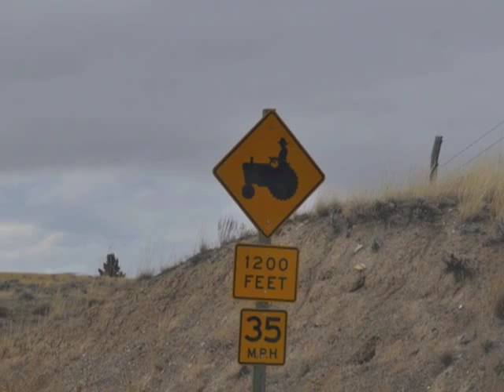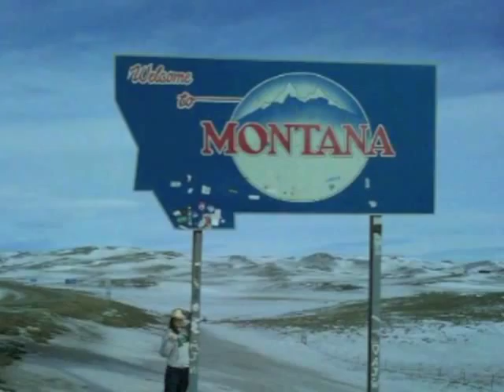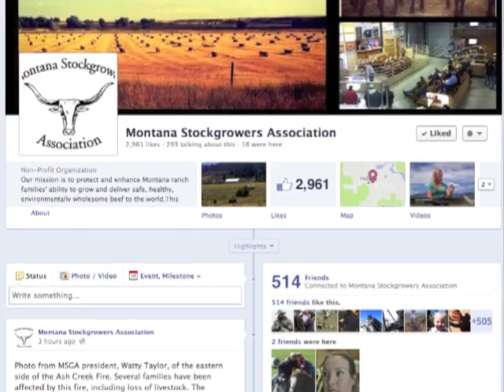Success Story: Realizing the Importance of Agriculture - What's Your Story?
Lauren Chase was hired by the Montana Stockgrowers Association to tell the story of Montana family ranching. Having no agriculture background, her journey from not knowing the difference between a bull and a steer to being a lifelong advocate for the beef industry has been quite the experience. In this video, she shares how she got to Big Sky Country and her views on advocating to consumers about agriculture. She would like to thank the generous sponsors of this project for their support. You can contact Lauren several ways: Facebook (lauren.chase), Twitter (@LaurenMSea), E-mail . And be sure to check out the MSGA's Facebook page (MontanaStockgrowersAssociation).